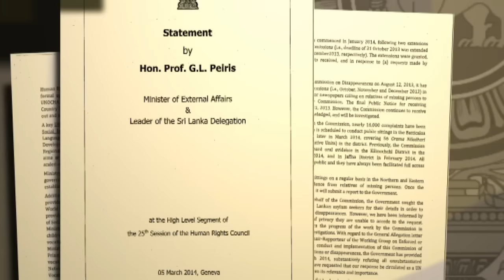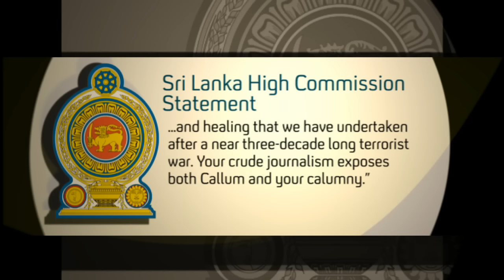Sri Lanka: new video evidence of government war crimes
Warning this report contains highly distressing images right from the start of death and sexual violence.

Mobile phone footage, independently authenticated showing soldiers apparently abusing dead female fighters, emerges from Sri Lanka.